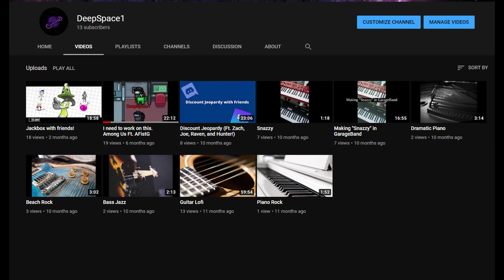Update.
This is a (semi) serious update about the future of my channel and my plans. I cover a few things such as Hypixel, Skyblock, editing, among others. Can't wait to see how my channel grows!